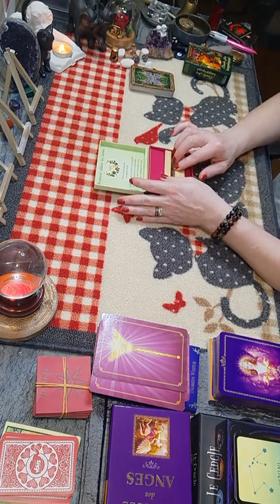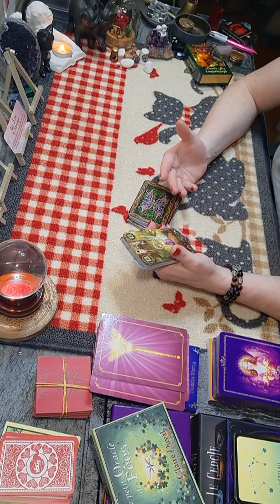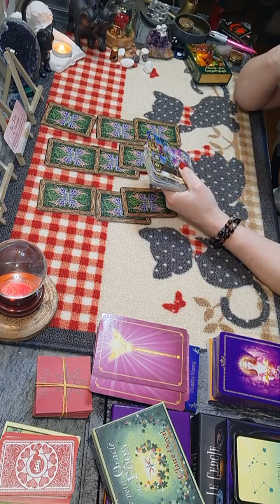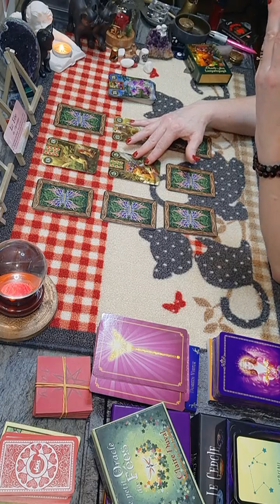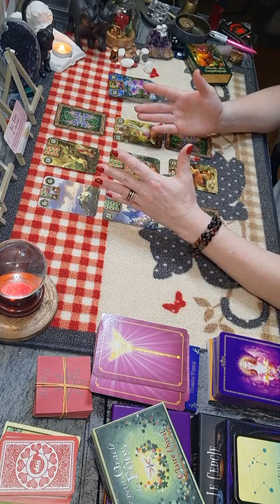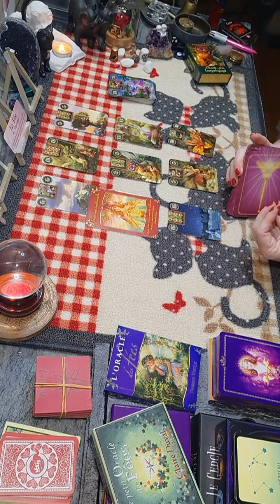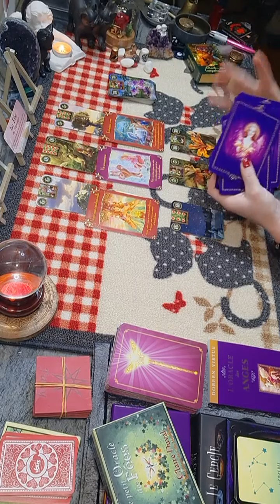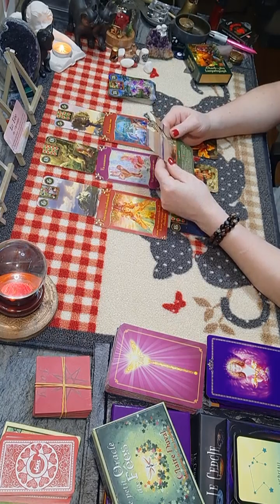Capricorne♑ semaine du 21 au 27 février 2022 - Vous allez vous accomplir